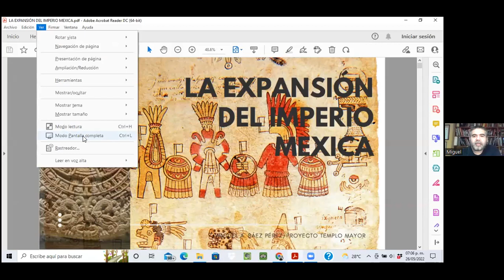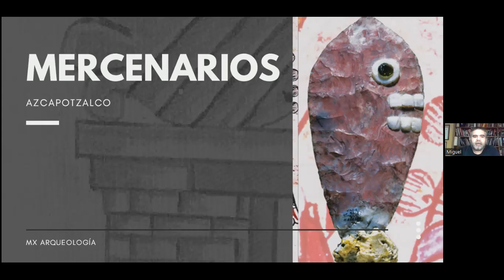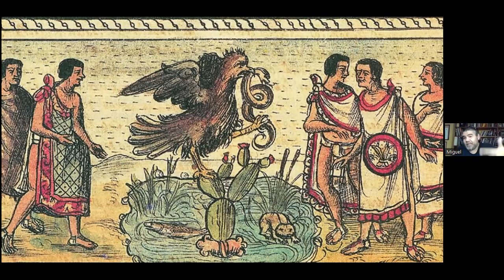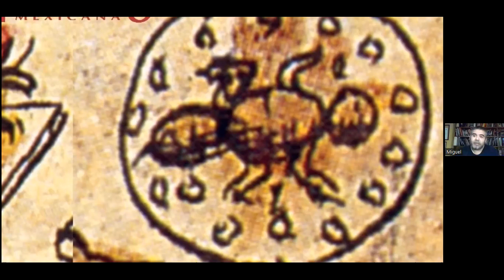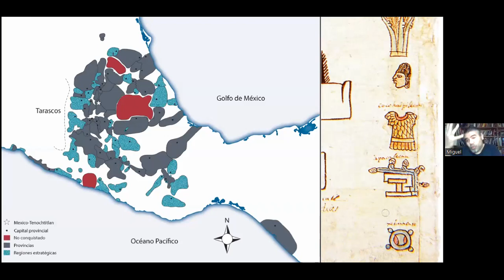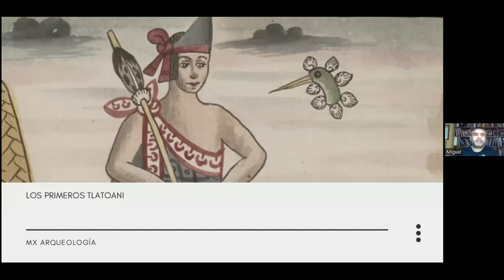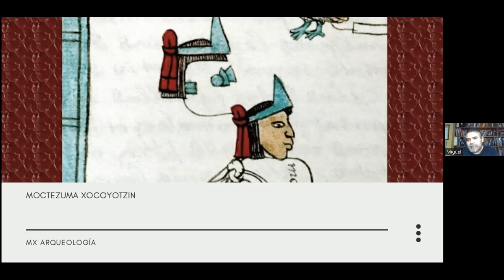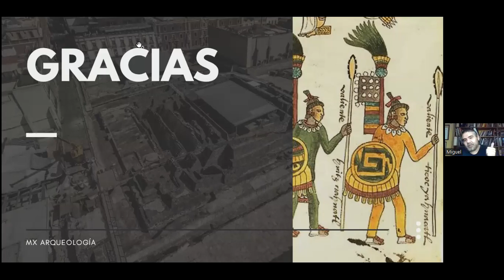La guerra de expansión del Imperio Mexica.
Conferencia impartida por el Maestro Miguel Ángel Báez Pérez como parte del ciclo "La guerra en Mesoamérica"